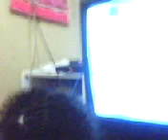Juju cantando louvor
Olha que lindinha gente a Juju cantando louvor é uma benção de Deus